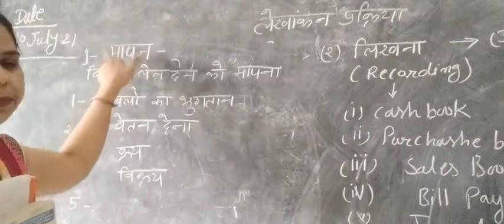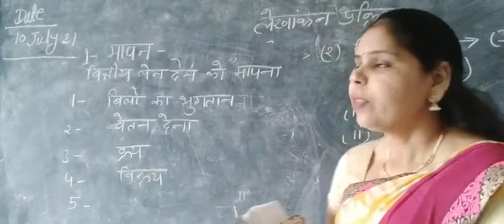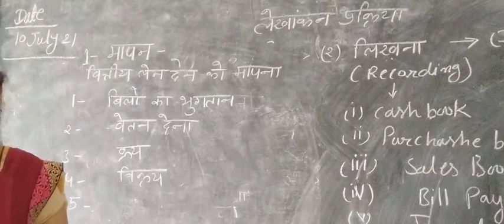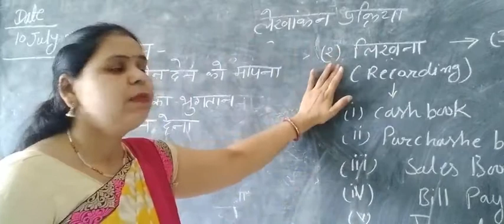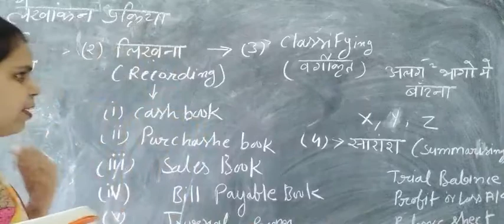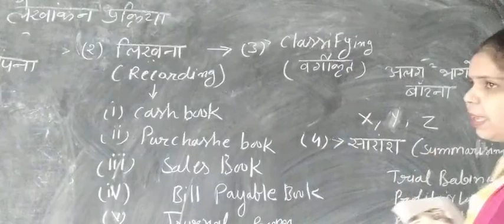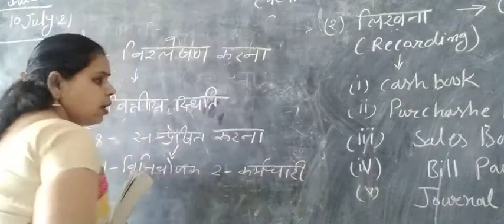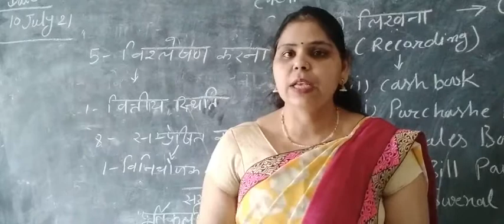class 11(process of a/c)